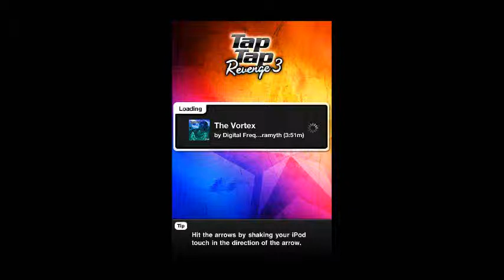(Tap Tap Revenge) Digital Freq & Pyramyth - The Vortex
My custom chart for Tap Tap Revenge